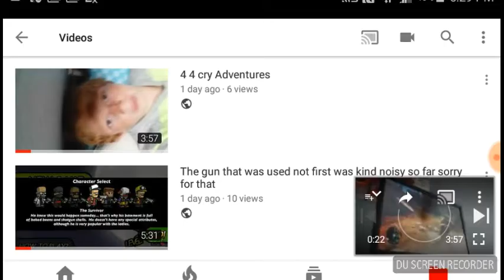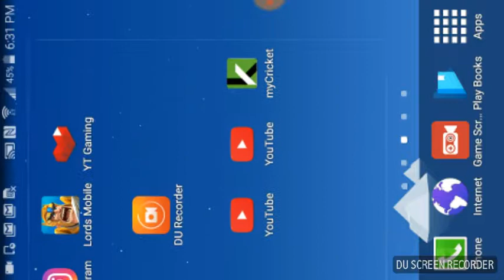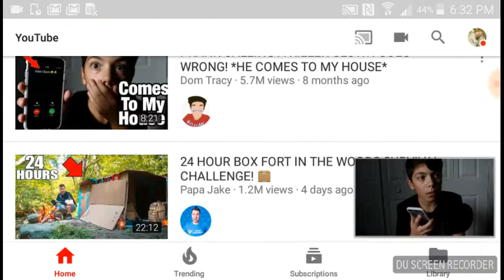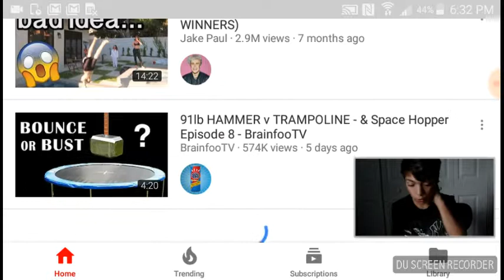July 13, 2017